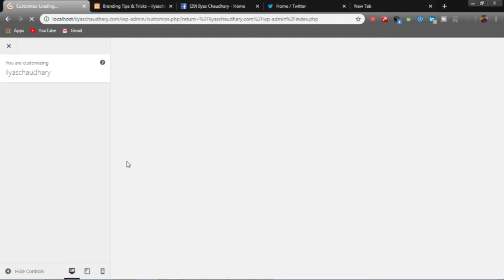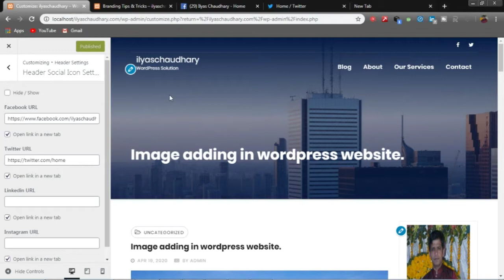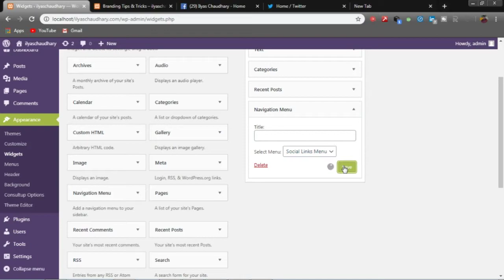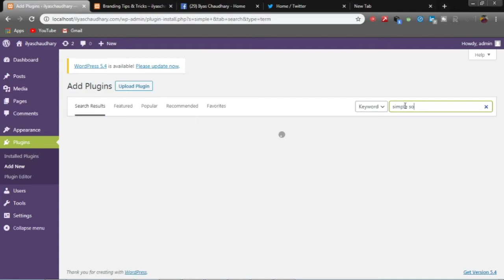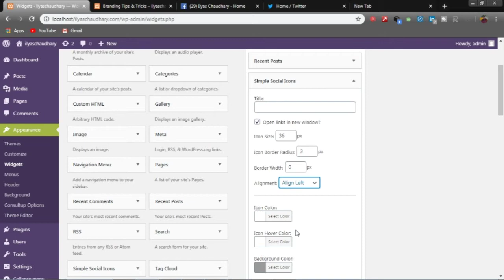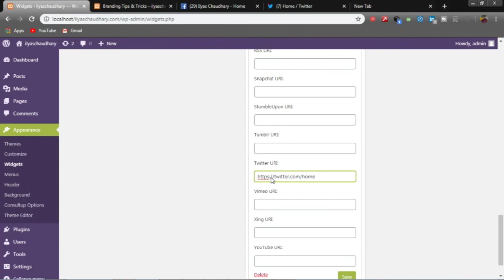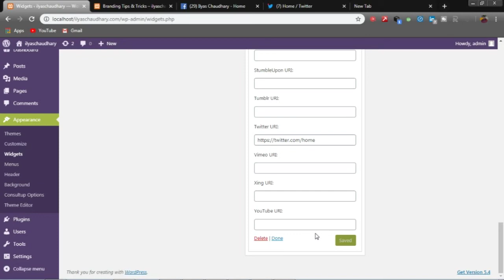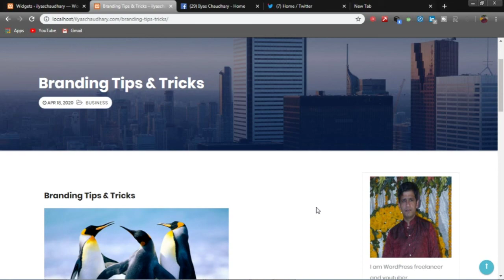How to Add Social Media Icons in WordPress | Three Easy Ways in Urdu & Hindi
AOA,
In this video/tutorial you can learn how can you easily add your social media icons in wordpress website. In this video we discuss three easy ways to add social media icons/buttons.